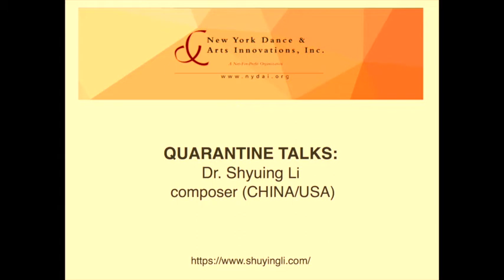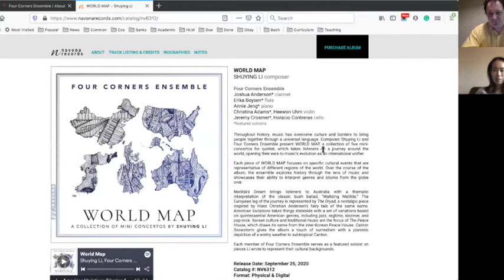NYDAI QUARANTINE TALKS: DR. SHUYING LI (China/USA)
NYDAI QUARANTINE TALKS:

Dr.Shuying Li (CHINA/USA)
composer

Flute Concerto:The DRYAD
flute: Erika Boysen

curator:
Jakub Polaczyk (POLAND/USA)
vice president of NYDAI
Artistic Director of International Chopin & Friends Festival